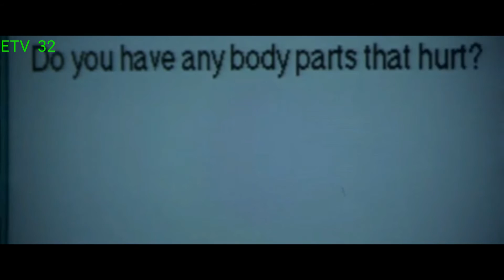Ты помешалась на своём ВИБР*ТОРЕ !!!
фильм " щепка " 1993 г.

Очаровательная женщина переезжает в свою новую квартиру, расположенную в прозванный «щепкой» модный небоскреб. На новом месте у нее появляется сразу два ухажера, что, безусловно, было бы хорошей новостью, если бы вскоре не выяснилось, что один из них является ответственным за серию произошедших в доме таинственных убийств.

Жанр:мелодрама, триллер, эротика

Режиссеры:Филлип Нойс
Сценарий:Джо Эстерхаз, Айра Левин

Композиторы:Говард Шор
Операторы:Вилмош Жигмонд

Продюсеры:Джо Эстерхаз, Роберт Эванс, Хоук Кох

Актеры:Шэрон Стоун, Филлип Нойс, Том Беренджер, Мартин Ландау, Си Си Эйч Паундер, Стив Истин, Полли Уокер, Уильям Болдуин, Нина Фох, Аманда Формен.

Страна:США

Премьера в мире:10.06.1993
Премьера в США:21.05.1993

Кинокомпания:Paramount Pictures
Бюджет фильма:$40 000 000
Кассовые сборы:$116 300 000